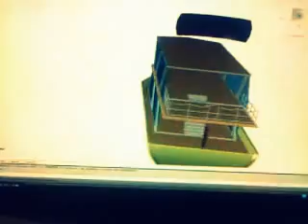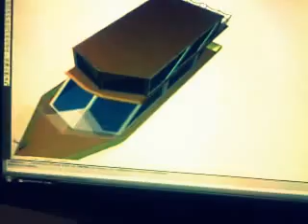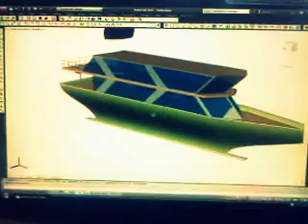Desing Promised Yacht From Antalya...